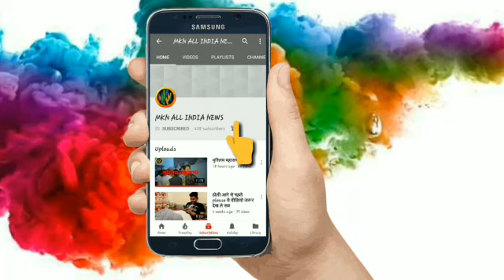आज मुम्बई होटल ताज में नागौर कांग्रेस कमेटी के जिलाध्यक्ष व मकराना के पूर्व विधायक जनाब जाकिर हुसैन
बाबा सिद्दीकी के घर पहुंचे जाकिर साहब इफ्तार पार्टी में